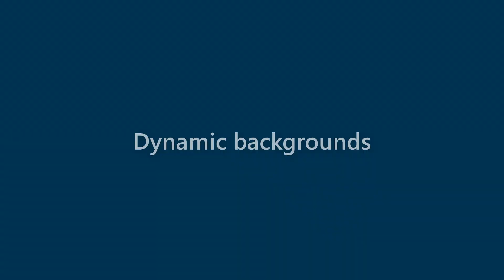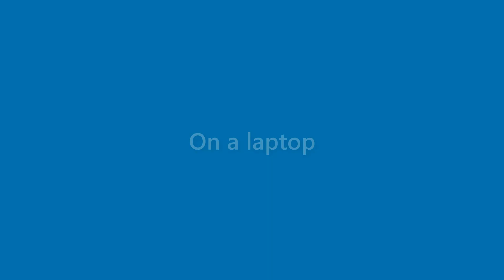Lorenzo Wilson - appearance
Name Look - Lorenzo Wilson - appearance. In this video we present "Lorenzo Wilson" name look and feel in various scenarios.
This video will cover:
How does "Lorenzo Wilson" look as a personal letterhead?
How does "Lorenzo Wilson" look on a business card?
How does "Lorenzo Wilson" look on a computer/laptop screen?
How does "Lorenzo Wilson" look with different background colors?
How does "Lorenzo Wilson" look with various fonts?